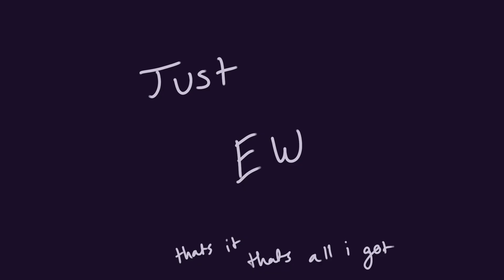The BIRTH of DIONYSUS: Greek Myths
This week on Greek Myths, we're covering a long time favorite of mine, Dionysus, and the confusing circumstances of his birth. Turns out, there's a couple of them.
-Dagger